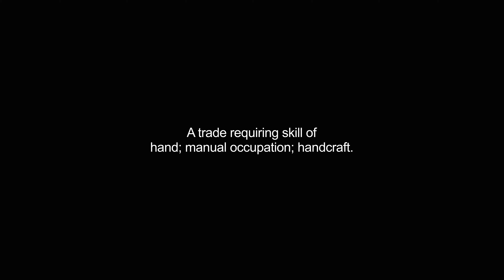handicrafts video Dictionary meaning and pronunciation